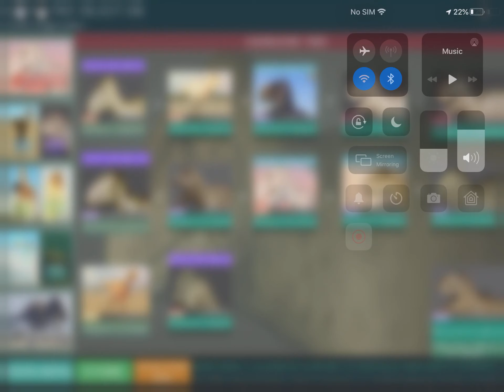Trying to find cave dweller (failed)